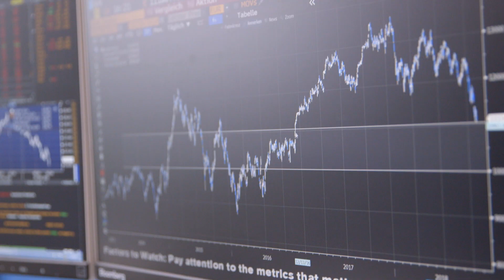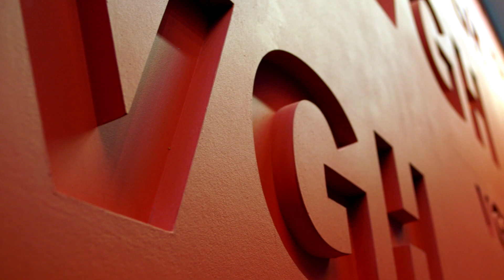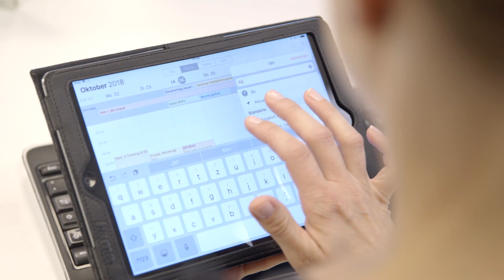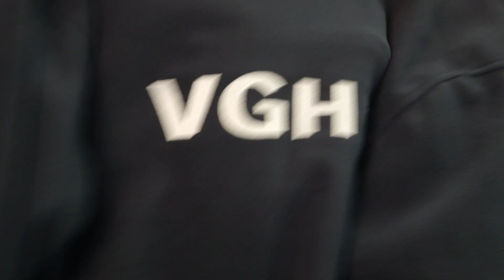Karriere bei den VGH Versicherungen – Heimat ist da, wo man sich wohlfühlt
Starten Sie Ihre Karriere bei den VGH Versicherungen. Denn Heimat ist da, wo man sich wohlfühlt! Informieren Sie sich über uns als Arbeitgeber.